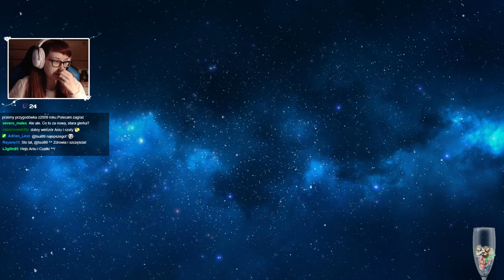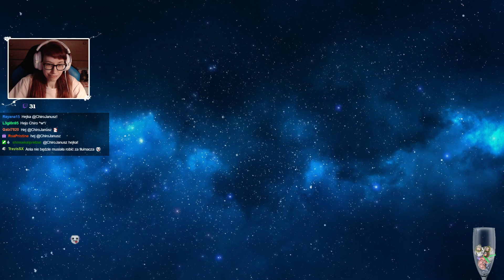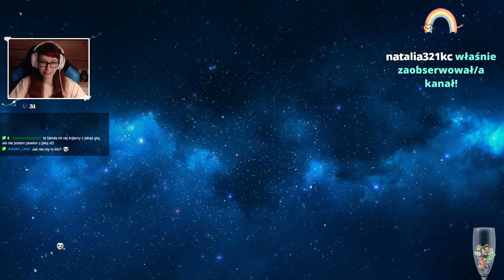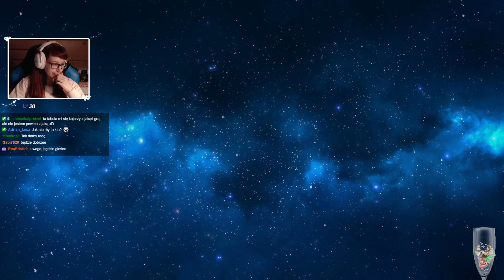[Archiwum] Live - INDIANA JONES AND THE EMPEROR'S TOMB (1) - [1/3] - "Maczety i menażki"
Dziękuję :)